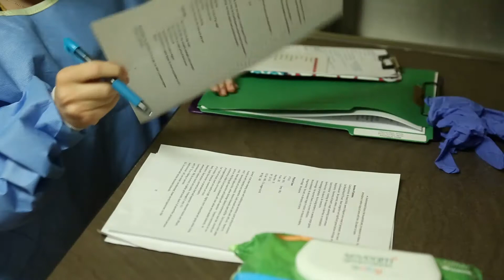Jessica Fernandez-Journey To Becoming A Physician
UCF medical student Jessica Fernandez shares her story of determination and her journey to becoming a physician. She hopes her experience will help others with physical challenges.